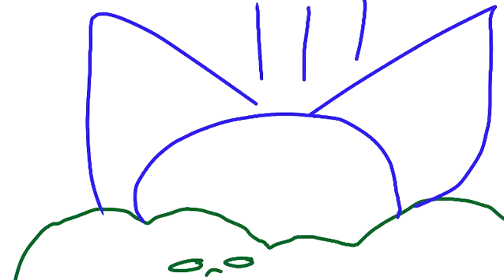bush ( Flipaclip )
IMMA BOOSH